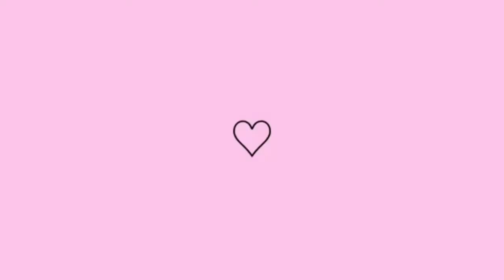ÚLTIMA FAXINA DO ANO + MINHA COZINHA ALAGOU POR CAUSA DA CHUVA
[Amores os canais fixados são para vcs conhecer e se gostar se inscrever 😉]

Um super beijo fique com Deus e até o próximo vídeo. (◍•ᴗ•◍)❤